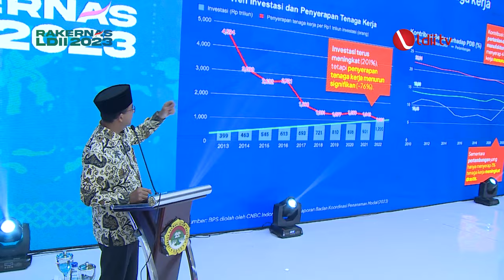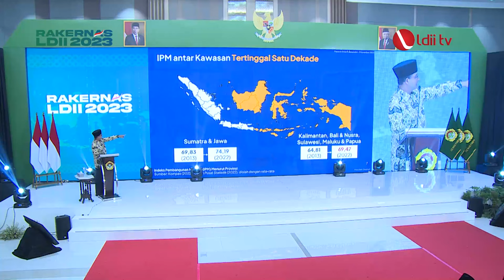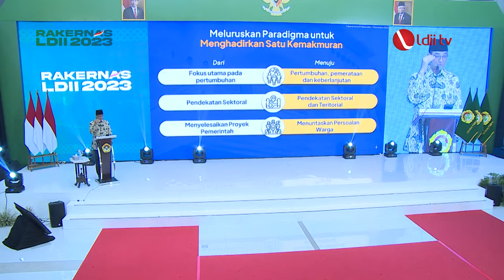Anies Baswedan Bahas Komitmen Pembangunan yang Tumbuh Merata dan Berkelanjutan